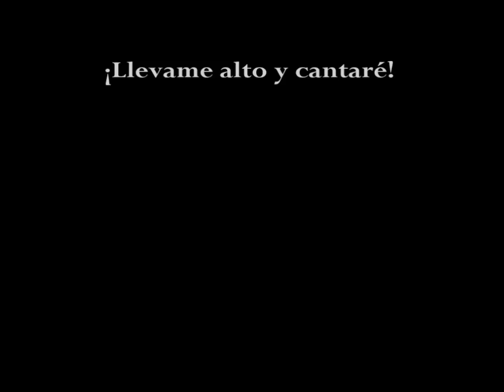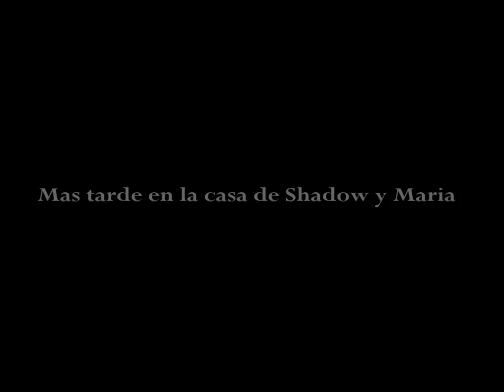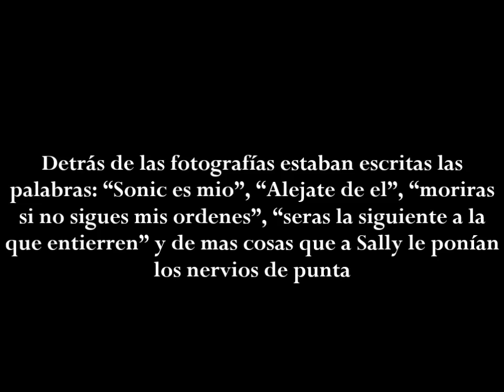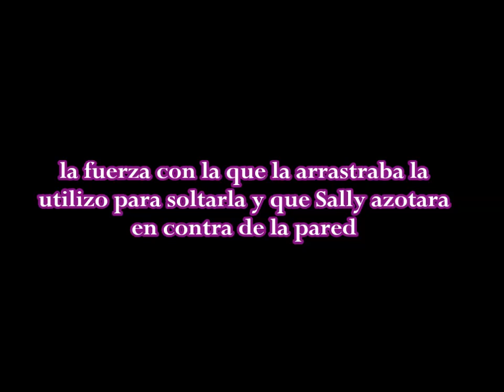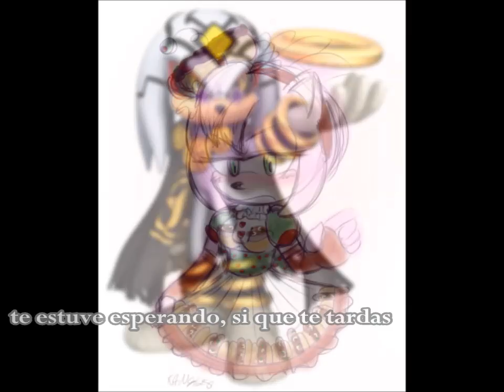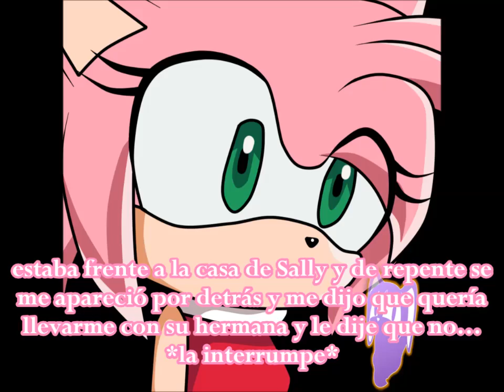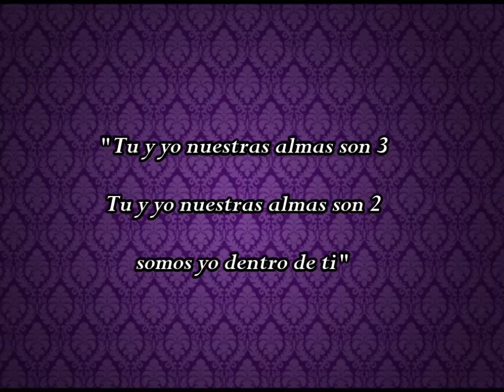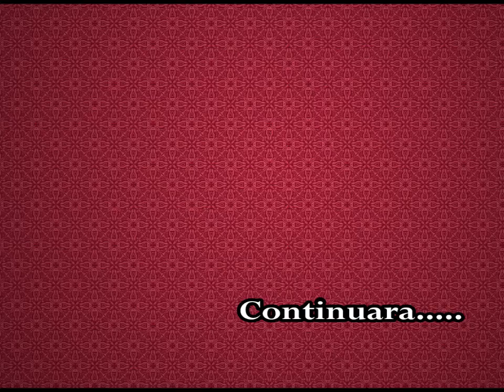Death romance Cap. 8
Ahora si las cosas se estan poniendo re buenas!!, y aunque sean los ultimos capitulos les tengo preparada una sorpresita ¬w¬...

Ya saben que yo siempre salgo con mis cosas x'D disfruten de este capi y como bonus les dejo el capi de the bat legacy!: